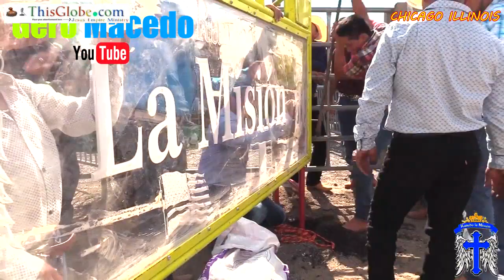LOS TOROS BARBAROS en USA Rancho La Mision en Chicago 2017